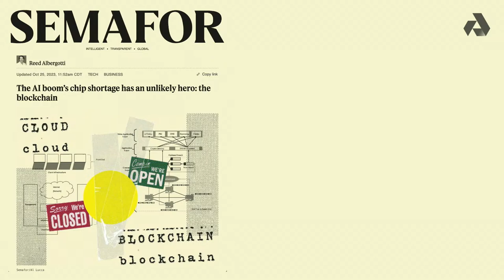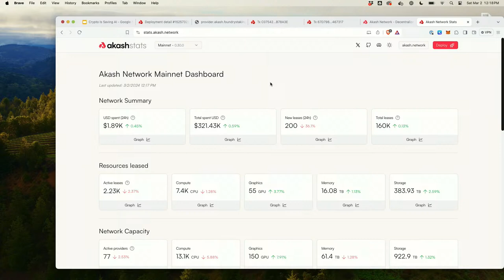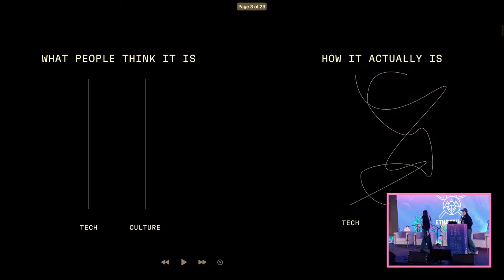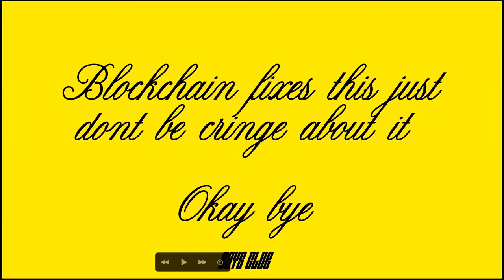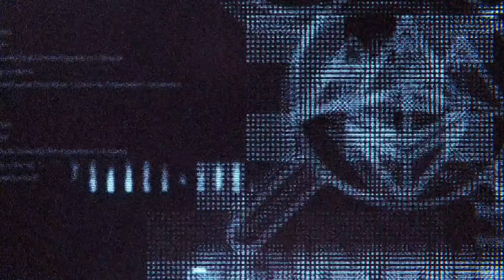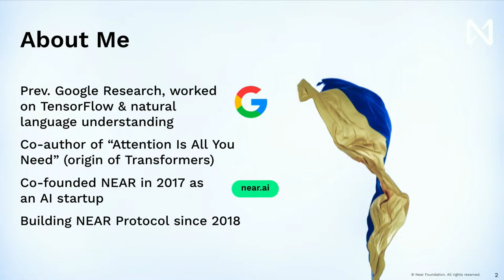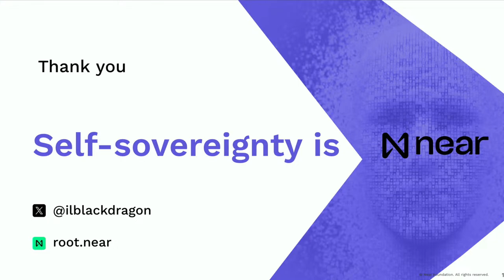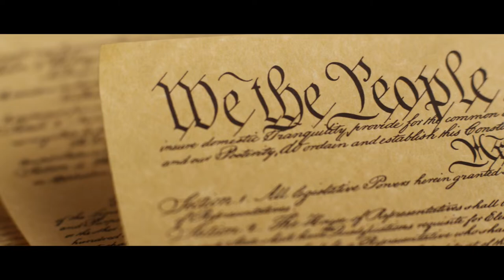ETHDen24 - Atlantis Mainstage - RFK Jr. in Conversation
ETHDen24 - Atlantis Mainstage - 03/02